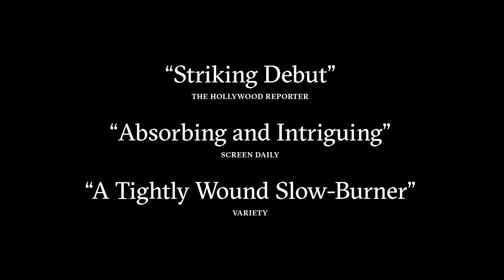The Charmer Trailer (English Subtitles)